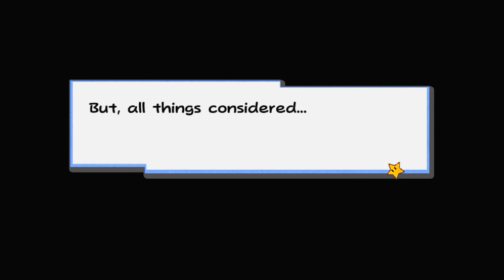Epic Paper Mario Walkthrough Part 1: Arczar Dragon Boss Battle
Epic Paper Mario | Walkthrough | Part 1 | No Commentary
Epic Paper Mario Demo Part 1 Arczar Dragon Boss Battle

In this Part of Epic Paper Mario:
- Prologue: Dungeons for Dragons starts
- I play through the entire Arczar Temple
- I have a Boss Battle against the Arczar Dragon Boss

"Epic Paper Mario" is a Paper Mario Fangame created by ICU Gigasoft. Epic Paper Mario is a really great fangame which every Paper Mario Fan should play!

Something strange is happening in the Mushroom Kingdom! Things haven’t been the same since Captain Toad went missing in the Rattle Bone Ruins. It seems he discovered a treasure that was better left buried. Now, weird monsters are showing up throughout the once peaceful kingdom and are causing chaos. Even the hero Mario can’t solve this crisis alone. The tide seems to turn with the timely arrival of Toadzen, an old friend of Toadsworth, who also leads an organized team of warriors known as the Funguerros. With their help, will Mario be able to discover the cause of the trouble and save the Mushroom Kingdom once more? No matter what happens, it’s going to be one Epic Paper Mario!

Side-Scrolling Platformer / RPG Hybrid – Unlike Super Paper Mario, this game will continue the tradition of having turn-based battles. However, there will be enemies that can be defeated on the field without going in to battle. This allows for a better balance to be struck between the RPG and platformer mechanics

It’s Better With Badges! – Badges can augment a character’s abilities, teach them new skills, or give certain boosts. Unlike Paper Mario and Starlite Worlds, there are no “partner” badges. Instead, every character can equip any badge other than the ones that teach unique skils.

Partner Up! - Throughout the game several characters will join Mario’s time, each with their own unique story and abilities. Using those abilities both in and outside of battle will be key to making progress.

Suit Up! – Returning from Seven Sages, suits will play a major role in the game. Now, instead of only affecting the wearer in battle, they will affect the wearer on the field in addition to battle. For instance, equipping the Hammer Suit will grant Mario access to the Super Hammer. In battle, this increases the damage from his Hammer attacks. Outside of battle, this allows him to break big Stone blocks. This feature will replace the individual Boots/Hammer upgrades from Paper Mario. Mario’s clothes will change to those of the suit both inside and out of battle, unlike Seven Sages.

Level Up! –Mario and his partners will level up as they gain Star Points from battle. For the first time in Paper Mario, partners will have their own level and Star Points. All partners will gain Star Points from battle, but the partner being used at the end of the battle will get slightly more.

Epic Paper Mario Gameplay Walkthrough
Epic Paper Mario No Commentary Gameplay from Mephilia